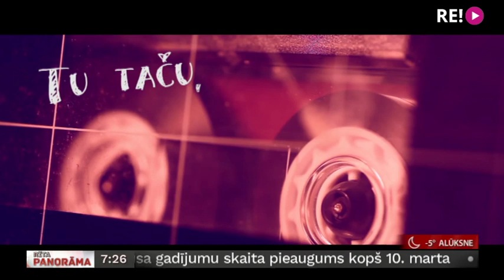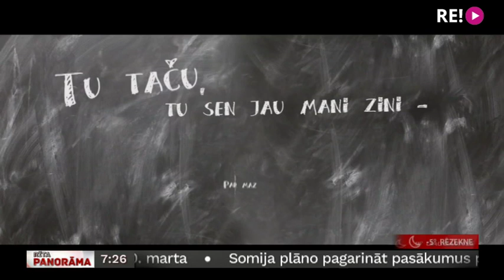Grupa "Credo" un aktrise Lelde Dreimane vienojas kopīgā dziesmā